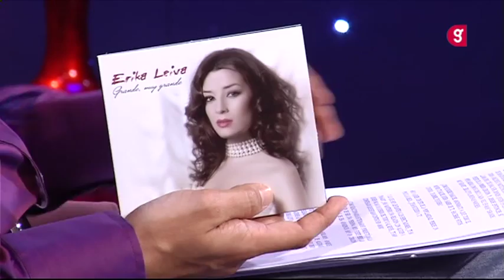Erika Leiva entrevista en Extraños de la noche - 1ª Parte (Giralda tv)